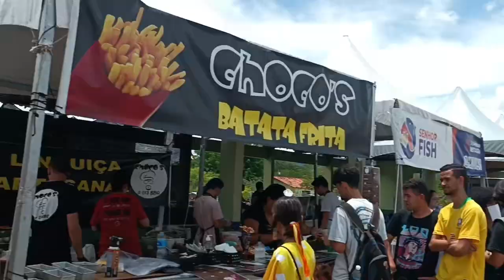Cobertura - Mogo Geek Fest 2022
Antes de mais nada não se esqueçam de acessar lá no Padrim para dar essa força para seguir construindo esta canal que está demais e que precisa de sua ajuda e também conferir meus produtos que oferto na Hotmart!

E não deixem o show acabar!! Convido a todos a me apoiarem no Padrim e no Apoia-se que vou trazer quadros muito especiais!!